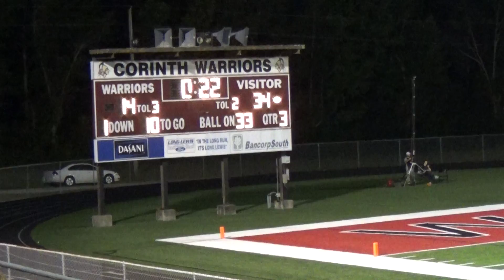136 of 170 Ripley v Corinth 20160902